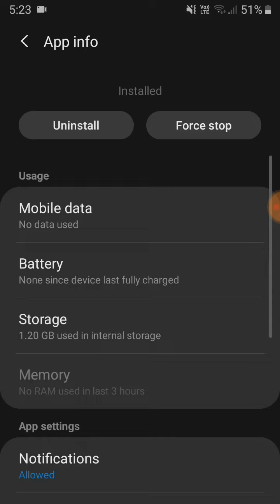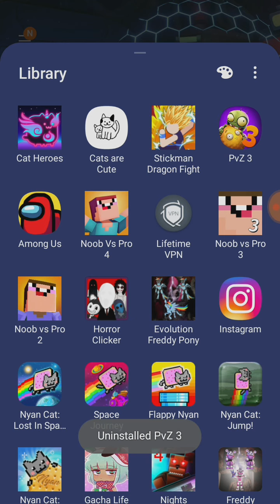Fairwell | Plants vs Zombies 3 (alpha)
R I P PVZ 3- 3D

F in the chat

(F for respect)